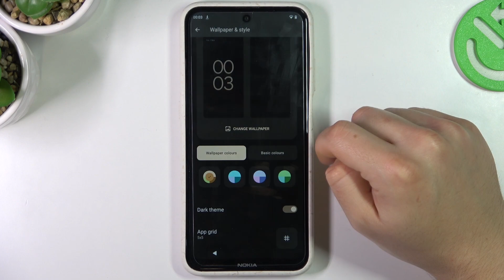Nokia X10 - System Colors Presentation / Change Your Phone by Personalization Options!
Hello! Today We are presenting the way to open System Colors list in Nokia X10. If you like our work and would like to support us, please leave a comment or a subscription! :)

How to verify available personalization options in Nokia X10? How to locate list of personalization options in Nokia X10? How to check all personalization options in Nokia X10? How to change personalization options in Nokia X10? How to open personalization options settings in Nokia X10?